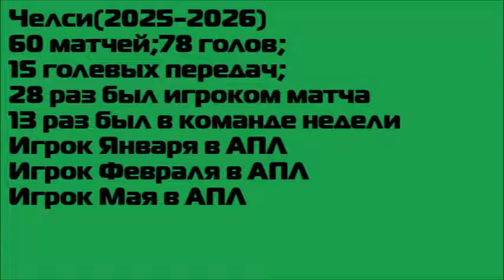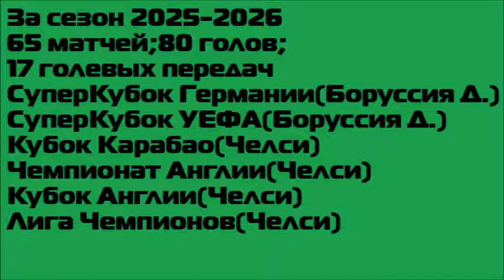ИТОГИ 7 СЕЗОНА l КАРЬЕРА ЗА ИГРОКА #42